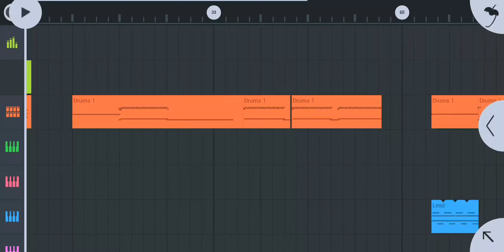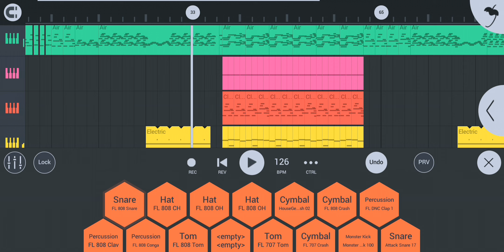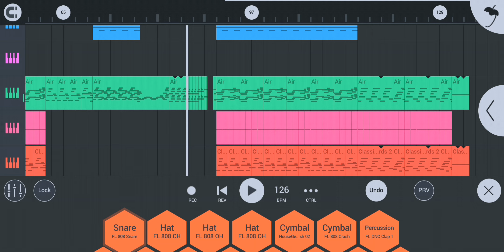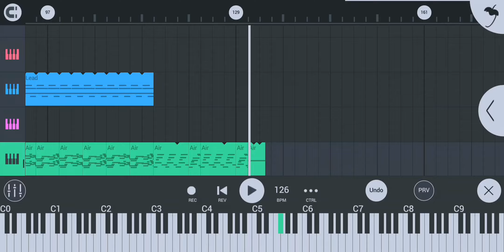Sapphires - SG2413/SavaDJ (FL Studio Mobile)